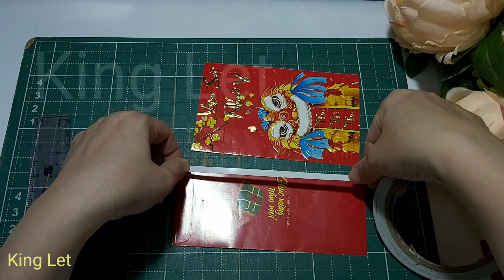Cách Làm LỒNG ĐÈN Trang Trí Bằng BAO LÌ XÌ Giấy Siêu Dễ || Làm LỒNG ĐÈN TRANG TRÍ TẾT - TRUNG THU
Cách Làm LỒNG ĐÈN Trang Trí Bằng BAO LÌ XÌ Siêu Dễ |Làm LỒNG ĐÈN TRANG TRÍ TẾT - TRUNG THU Siêu Xinh